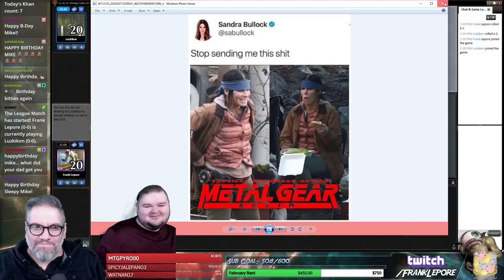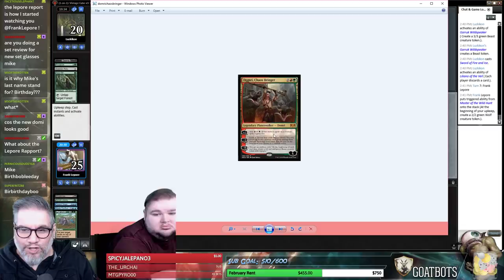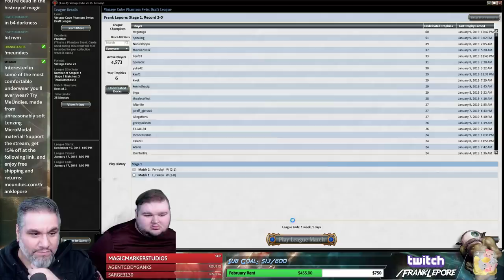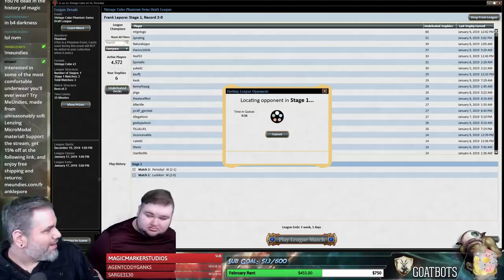(Magic Online) Vintage Cube Draft #34 - 1/11/19